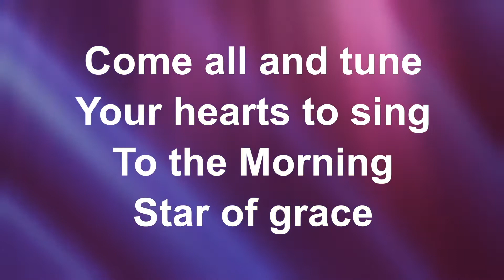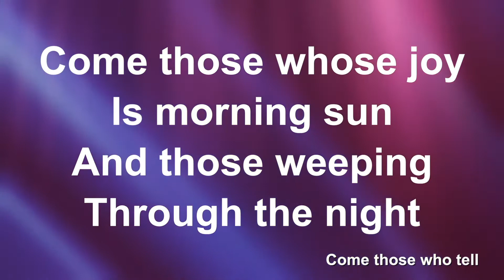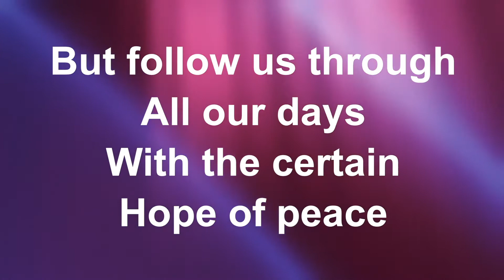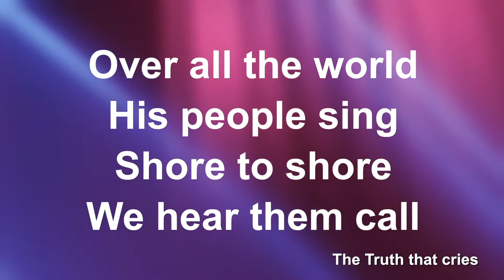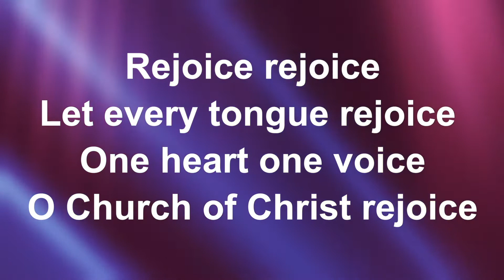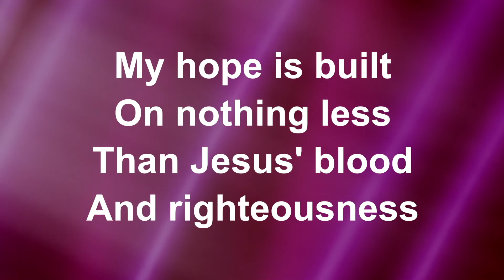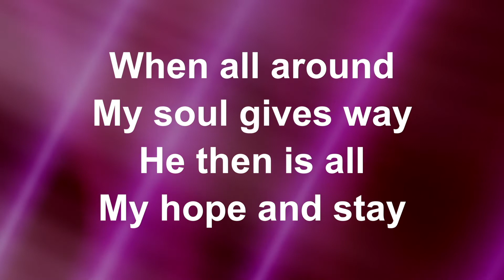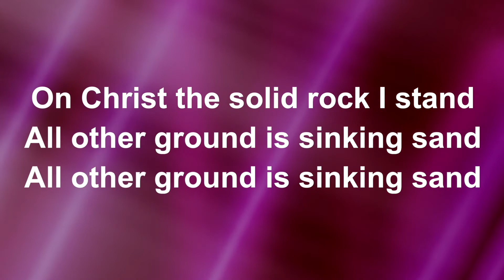Jeremiah 1: Overcome Fear in Your Life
My Hope Is Built On Nothing Less (St Catherine)
Edward Mote / Henri Frederick Hemy / James George Walton
Public Domain